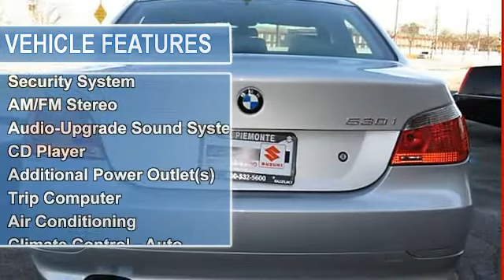2006 BMW 5 Series - Al Piemonte Suzuki - NorthLake, IL 60164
401 E. North Ave

For Sale: 2006 BMW 5 Series
VIN: WBANE73596CM39340
Engine: 3.0L I6
Drivetrain:
Transmission: Automatic
Mileage: 59,745
Color: TITANIUM SILVER METALLIC (exterior) BLACK (interior)

Features:
NAVIGATION!!!  SUNROOF!!!  CLEAN AUTO CHECK!!! CREAM OF THE CROP!! There are absolutely no defects in this fabulous vehicle  If a picture is worth a thousand words, then how many words is this spotless beauty worth?